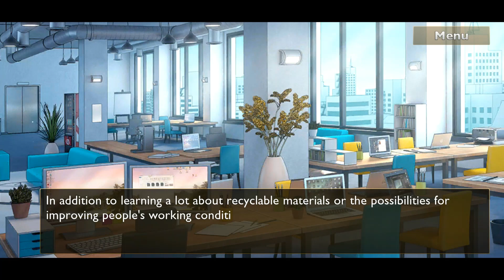Is it love? Ryan S2C5 2/3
afther everything that has happend and Ryan seeing someone on the Race Tracks... Our Mc would like to talk to her friends.

Enjoy part 2 Of is it love ryan season 2 chapter 5!